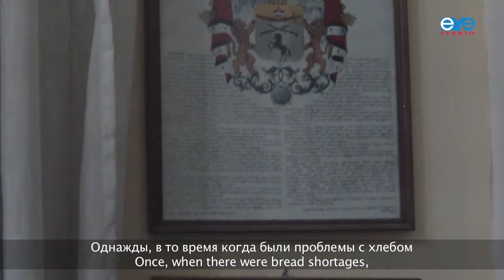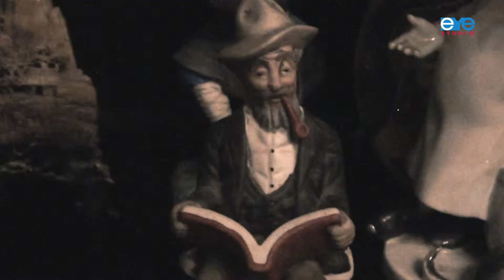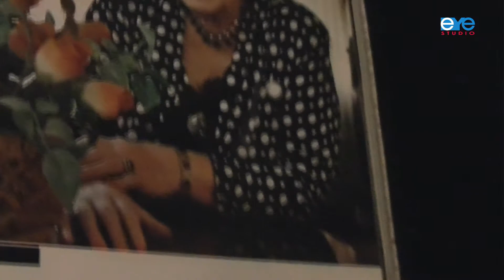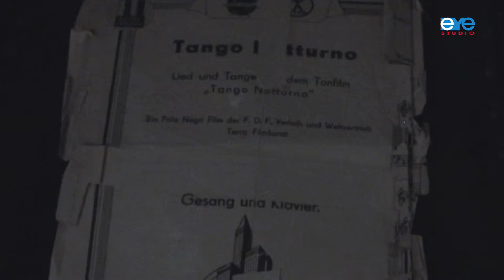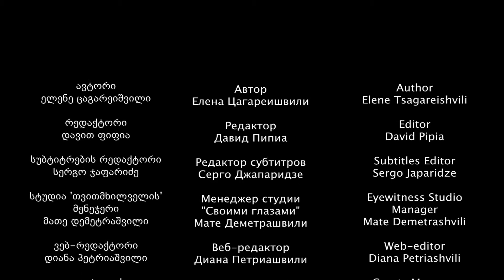Do you know how much I love you?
Life is interesting if you can feel things keenly, if you win and lose with equal dignity. The film by Elene Tsagareishvili, Tbilisi, Georgia, October 2012. Produced by the Eyewitness Studio, Tbilisi, Georgia.